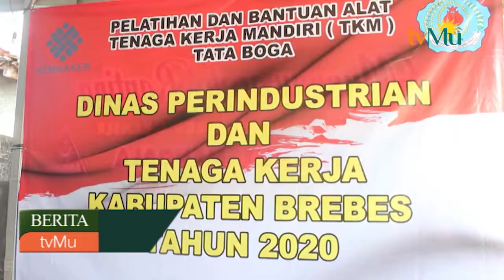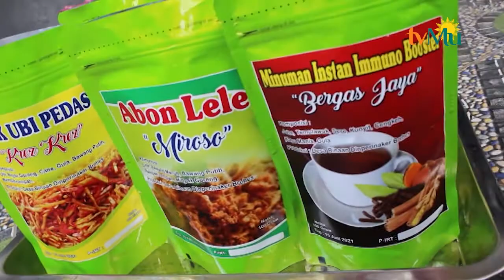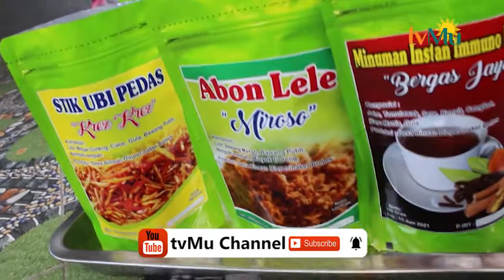Peserta Pembekalan Kwirausahaan Dinperinaker